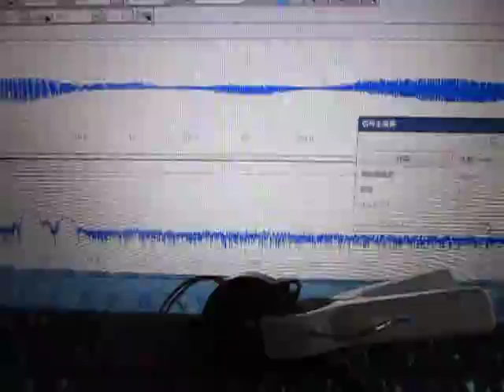超音波実験 Ultrasonic experiment ‹超音波システム研究所 ultrasonic-labo›